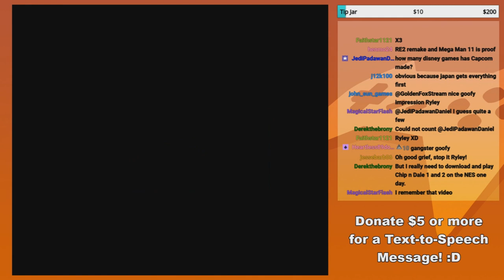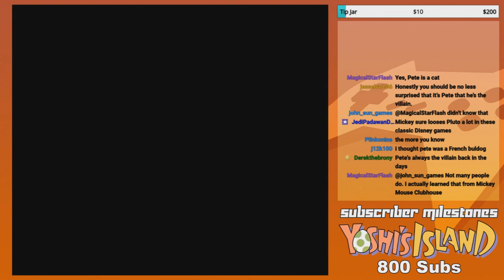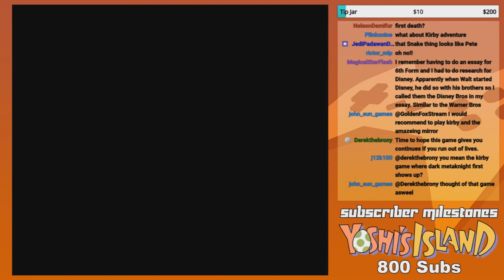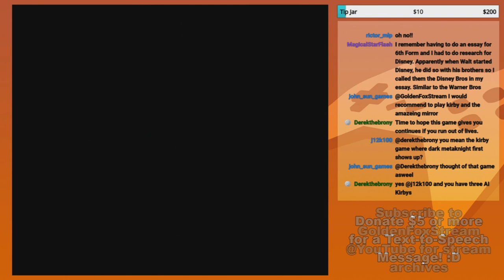GoldenFox Plays The Magical Quest Starring Mickey Mouse Pt. 1